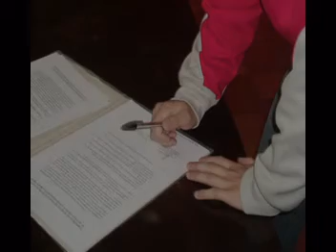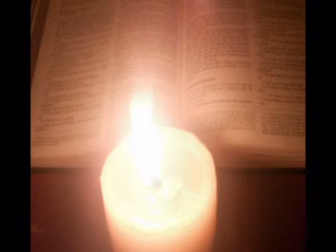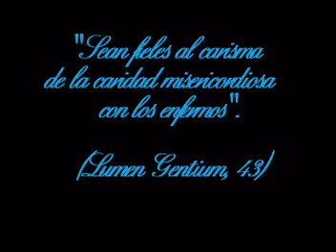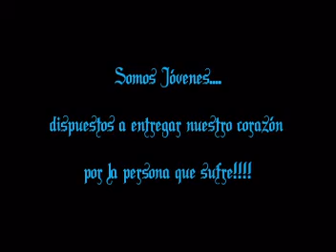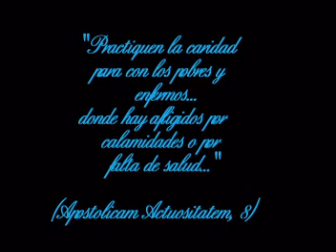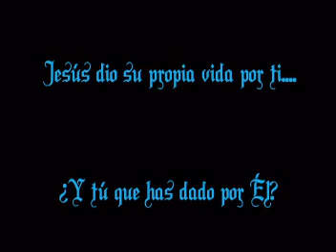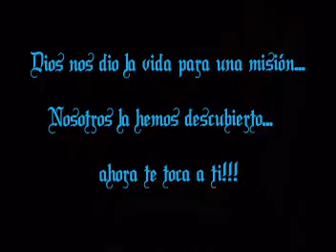JSJ, Jóvenes a servicio de Jesús, con San Camilo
Es un diapo-montaje en que se ven jóvenes de Viña del Mar visitando, asistiendo y sirviendo a los enfermos a domicilio y en el hospital. La caridad a los enfermos inspirada a la espiritualidad camiliana en ámbito chileno es el tema del video.